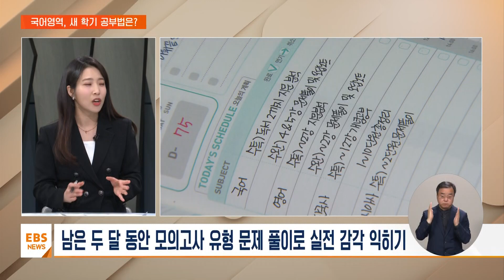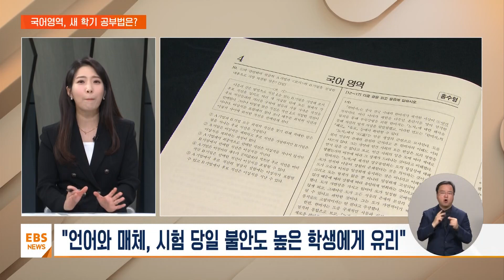"선택지도 정확하고 꼼꼼하게"…2025 수능 국어영역 공부법 / EBS뉴스 2024. 02. 26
[EBS 뉴스]

서현아 앵커
지난해 치러진 대학 수학능력시험은 킬러 문항 없이도 변별력을 갖췄다는 평가가 많았죠.

특히 국어 영역은 요행이 통하지 않고 선택지 하나하나를 정확하게 파악해야 해서 애를 먹었던 수험생들이 적지 않았는데요.

기본기를 탄탄하게 다지는 공부법, EBS 대표강사 최서희 선생님에게 자세히 들어보겠습니다.

선생님 어서 오세요.

지난해 수능 국어 영역, 특히 킬러 문항 없었지만 까다로웠다는 평가가 많았습니다.

올해도 출제 기조가 이어질까요?

최서희 서울 중동고 교사 / EBS 대표강사
네, 올해도 지난해 수능과 유사한 기조가 이어질 거라고 저희는 예상하고 있습니다.

지난해 수능에서 교육과정 범위 내에서 출제하면서도 또 학생들의 변별도까지도 제대로 확보할 수 있구나라는 걸 확인했거든요.

그래서 이번 수능도 역시나 지문이나 작품의 난도를 높이지 않는 선에서, 그러면서도 EBS 체감 연계도는 상당히 끌어올리는 방향으로 출제가 될 것으로 예상하고 있습니다.

서현아 앵커
출제 기조가 이어질 것이다, 이제 다음 주면 개학입니다.

예비 고3들 정말 이제 설레기도 하고 또 떨리기도 할 것 같은데 새로운 마음으로 공부 계획부터 세워야겠죠?

어떻게 세우면 좋겠습니까?

네, 지금 한 9개월 정도 남아 있는 상황인데요.

이 수험생활이라는 걸요? 전체적으로 통으로 보는 것보다는 3+3+2+1 이렇게 좀 나눠서 살펴볼 필요가 있을 것 같아요.

그래서 예비 수험생들은 우선은 첫 번째 3개월은 조급한 마음을 버리고요.

이제 수능 특강을 중심으로 체계적으로 공부를 해야 된다, 왜냐하면 우리가 곧 평가원 주관의 6월 모의고사를 볼 텐데요.

그 6월 모의고사 때 내가 공부한 수능 특강 교재 속의 문제가 어떤 식으로 연계가 됐는가, 이런 것들을 직접 경험해 볼 수 있는 귀한 시간이거든요.

근데 그렇게 이제 기본적으로 활용을 하시고 두 번째 3개월은 이제 나에게 부족한 약점을 공략하는 '약점공략'이라든지 또는 '수능완성'이 또 기다리고 있습니다.

우리 연계 교재 '수능완성' 공부를 중점적으로 해나가면 흔들림 없이 안정적으로 우리가 대비를 할 수가 있습니다.

수능 100일 전이라고 하죠, 마지막 이 한 덩어리가 되게 중요합니다.

그래서 2+1로 우리가 좀 나눠서 생각을 해봐야 하는데요.

우리 그 두 달은 여러분 모의고사 유형의 문제 그리고 실전 기출 문제들을 통해서요, 실전 감각을 좀 끌어올리는 방향으로 적응 훈련을 해야 되고요.

마지막 한 달은 그야말로 나에게 맞춤형으로 학습을 해 나가야 합니다.

그동안 공부해 왔더니 나 이런 부분이 부족해, 그래서 더 할 건 더 하고 또 뺄 건 빼면서 이렇게 좁혀나가는 공부를 해 나간다면 안정적으로 1등급을 확보할 수 있지 않을까, 그런 생각을 할 수 있습니다.

서현아 앵커
그렇다면 학생들이 지금 공부 상태나 수준에 따라서 공부법의 차이도 좀 둬야 될까요?

물론이죠.

우선은 상위권 학생들은 자기 이해나 자기 객관화가 상당히 잘 되는 학생들이거든요.

그래서 이런 친구들은 일단 기본적으로 해야 될 '수능특강','수능완성' 연계 교재를 잡으면서 동시에 나에게 부족한 영역들을 좀 발전적으로 해 나갈 필요가 있습니다.

그러니까 체계적이고 전략적인 접근이라고 하죠.

그래서 전체적으로 포괄하는 공부를 하기보다는 예를 들어서 내가 독서 추론 유형이 약해, 그러면 그 부분을 집중적으로 공략을 하는 방식의 학습을 하는 것이 유리하고요.

중위권 학생들은 많은 것을 하려는 욕심을 내려놓고요.

우리 EBS에서 제공하고 있는 고3 커리큘럼이 있거든요.

내가 그 커리큘럼만 제때 잘 따라가자, 그러니까 제대로 소화하자, 이런 각오로 좀 접근을 하면 좋을 것 같아요.

그래서 구체적으로 좀 말씀을 드리면, 그 커리큘럼이 '수능특강','수능완성' 이렇게 한 덩어리가 있고요.

그리고 그게 끝났다 하는 친구들은 또 '약점공략'이나 '파이널 체크 포인트' 그리고 '마지막 봉투 모의고사'까지 기다리고 있거든요.

그래서 이런 전체적인 라인을 그냥 그 시기에 맞게 따라가는 학습을 해 나가면 충분합니다.

우리 하위권 학생들 같은 경우는요, 딱 하나만 명심하시면 됩니다.

연계 교재는 무조건 잡고 가자, 그래서 '수능특강','수능완성' 반드시 공부하셔야 되고요.

더불어서 고등학교 3학년 기출을 바로 들어가려고 하면 부담스럽거든요.

그래서 고등학교 1, 2학년 학력평가 기출 문제를 중심으로 기본 체계를 잘 다져나간다면 부담 없이 그리고 챙겨야 할 걸 놓치지 않으면서 공부해 나갈 수가 있습니다.

서현아 앵커
국어에도 선택과목이 있습니다.

언어 매체와 화법과 작문 이렇게 두 가지가 있는데 어떻게 골라야 할지 고민되는 수험생들이 많을 것 같아요.

네, 정말 중요한 문제입니다.

우리 각 과목의 특징을 일단 정확하게 알고 있어야 하고요.

거기에 더해서 내가 가지고 있는 어떤 학습 상황 그리고 학습 성향 이런 것들도 정확하게 판단을 해서 선택을 해야 합니다.

우선 언어와 매체 같은 경우는 예측 가능한 범위 안에서 충분히 우리가 준비를 할 수 있는 시험이거든요.

그러니까 개념이 명확하게 정해져 있고 그 개념 안에서 시험이 출제됩니다.

그런데 문제는 이제 화법과 작문에 비해서 상대적으로 학습해야 할 개념의 양이 많은 편이죠.

그러다 보니까 어떤 학생들이 선택하면 유리하냐면, 시험 당일의 불안도가 상당히 높아 그래서 나는 충분히 준비하고 싶어, 예측 가능한 범위에서 접근하고 싶어, 하는 친구들, 그리고 암기하는 것에 대한 부담이 다소 적은 친구들, 그리고 전체 과목에서 봤을 때 국어에 내가 좀 쏟을 수 있는 시간이 그래도 좀 괜찮아 있어, 하는 친구들이 선택하는 것이 좋고요.

우리 화법과 작문 같은 경우는요, 상대적으로 공부해야 해 하는 그런 개념의 양은 많지는 않습니다.

다만 수험 시험 당일날 다양한 제재를 만나게 될 거거든요.

그래서 어떤 학생들이 선택하면 좋냐면요, 전체적으로 내가 전 과목 공부를 계획했을 때 국어에 많은 시간을 들이기가 좀 힘들어, 이런 친구들 같은 경우는 화법과 작문을 선택하는 것이 좋고요.

또 시험 당일날 다양한 제재를 만나는 것에 큰 부담은 없어 또는 나 암기는 절대 못해 이런 친구들은 화법과 작문을 전략적으로 선택하는 것이 유리합니다.

서현아 앵커
정부는 지난해부터 EBS 연계 체감도를 높이겠다고 여러 번 강조를 했습니다.

그렇다면 이 연계 교재도 충분히 잘 활용을 해야 될 텐데 어떻게 하면 좋을까요?

지난해 우리 9월 평가원 모의고사 그리고 수능에서 확실히 보여줬죠.

EBS 연계 교재에서 정말 많은 부분들이 연계가 됐는데 단순히 똑같은 작품이 나왔어를 뛰어넘어서요.

묻고 있는 작품의 그 지점도 동일했고요, 그리고 또 문항 각 문항에서 요구하는 선지가 요구하는 출제 요소들도 그대로 활용을 했습니다.

그래서 훨씬 중요하게 우리가 이제 접근을 좀 올해 수능에서는 해야 될 것 같고요.

혼자 공부하려고 마음먹기보다는 EBS 강의를 좀 적극적으로 활용했으면 좋겠습니다.

우리가 연계 교재 저자 직강 강의는 EBS밖에 없거든요.

그래서 저자가 직접 하는 강의 그리고 그 선생님들 전문가들이 중요하다라고 하는 그 출제 요소들을 강의를 통해서 습득을 하는 친구들은요.

문제를 장악하는 힘이 생깁니다.

그래서 강의를 좀 적극적으로 활용했으면 좋겠다.

거기에 더해서 지문의 철저한 분석뿐만 아니라 각 문항이 담고 있는 출제 요소들까지도 면밀하게 분석해서 내 것으로 만들자 이런 각오로 꼼꼼하게 접근을 해야 한다고 말씀드리고 싶습니다.

서현아 앵커
마지막으로 지금 이 방송 떨리는 마음으로 지켜보고 있을 예비 고3 수험생들에게 응원과 조언의 말씀, 한마디 부탁드리겠습니다.

네, 수능 공부는요, 여러분 하얀 도화지에 그림을 그리는 것과 같습니다.

그래서 처음부터 완벽하게 내가 완성한 그림을 그릴 거야라고 하면요.

부담스러워서 제대로 시작하기가 어려워요.

그래서 내가 차근차근 그냥 일단 시작할 거 서툴러도 지우개 들고 밑그림 그려 나갈 거야라는 생각으로 시작을 먼저 하셔야 되고요.

거기서 이제 살을 붙여나가는 방식으로 정교화해 나가면 됩니다.

그러니까 여러분 스스로를 믿고 또 혼자가 아니거든요.

학교 선생님 그리고 우리 EBS 선생님들도 여러분과 함께 할 겁니다.

그러니까 우직하게 끝까지 파이팅 하는 마음으로 함께했으면 좋겠습니다.

서현아 앵커
선생님 당부처럼 우리 학생들 스스로를 잘 믿고 우직하게 꾸준히 잘 나아갔으면 좋겠습니다.

선생님 오늘 말씀 고맙습니다.